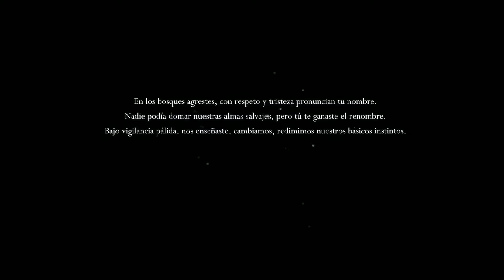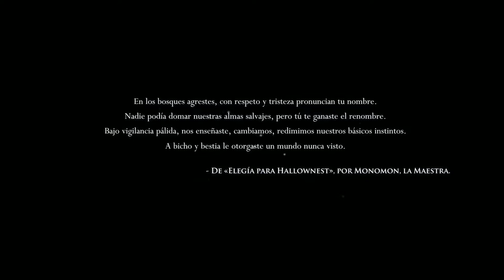Hollow Knight #1 Algo grande por descubrir!